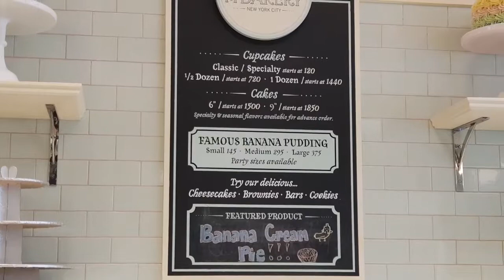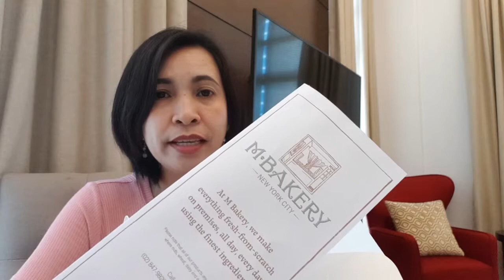M Bakery New York (Magnolia Bakery in BGC)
Magnolia Bakery or M Bakery is a dessert place located on the lower ground floor of One Bonifacio High Street in BGC, Taguig.  They have different kinds of dessert - cupcakes, cookies, cakes.  Their bestseller is the banana pudding.  Must try when you're in BGC.